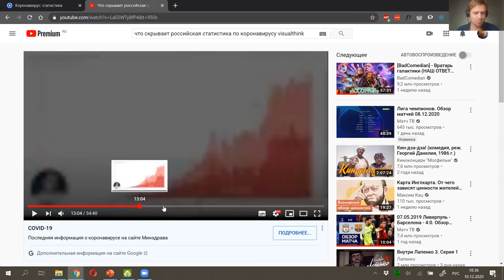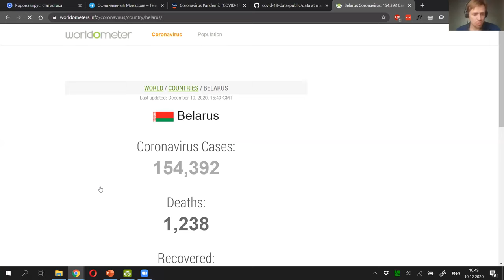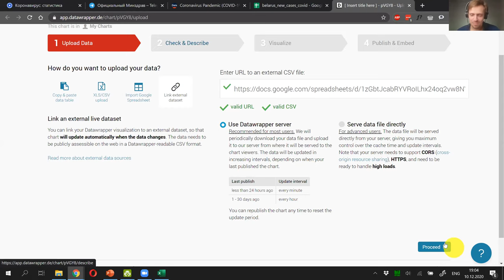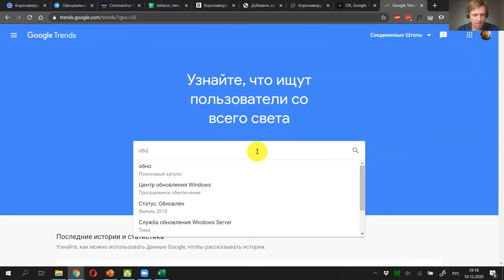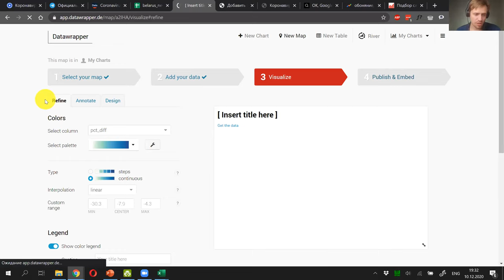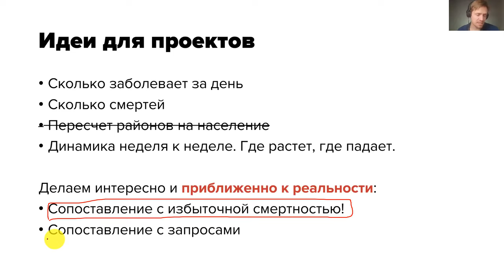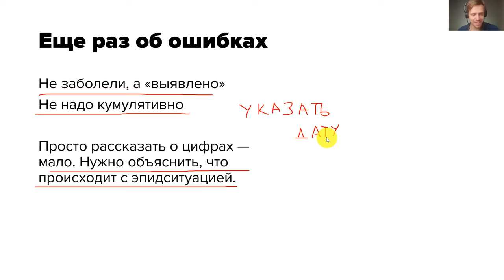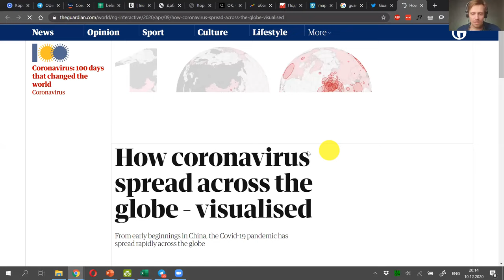ЗАПИСЬ вебинара «Где брать и как визуализировать данные» от Александра Богачева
Вебинар «Где брать и как визуализировать данные о COVID-19» от автора книги-бестселлера «Графики, которые убеждают всех» Александра Богачева

Вместе с ведущим телеграм-канала о визуализации данных «Чартомойка» и канала о новых форматах в медиа Interactive news, автором книги-бестселлера «Графики, которые убеждают всех» Александром Богачевым 10 декабря с 18.30 до 20.30  на платформе  ZOOM обсудим:

— где брать данные;
— как их готовить к работе;
— какие визуализации делать;
— как выбрать подходящий для своих данных формат и оформить график так, чтобы он максимально доносил ваше сообщение;
— ошибки, которые мы допускаем, когда имеем дело с данными.

О ведущем воркшопа

Александр Богачев — один из ведущих российских специалистов по визуализации данных и инфографике. Преподает визуализацию данных в Высшей школы экономики. Работал руководителем отдела дата-спецпроектов в РБК. Ведущий телеграм-канала о визуализации данных «Чартомойка» и канала о новых форматах в медиа Interactive news. Автор книги-бестселлера об эффективном представлении данных «Графики, которые убеждают всех».

Вебинар проводит Белорусская ассоциация журналистов в партнерстве с Международной федерацией журналистов.